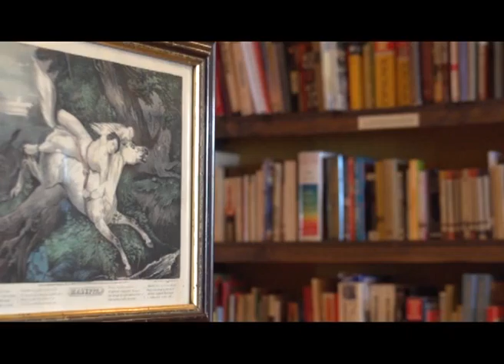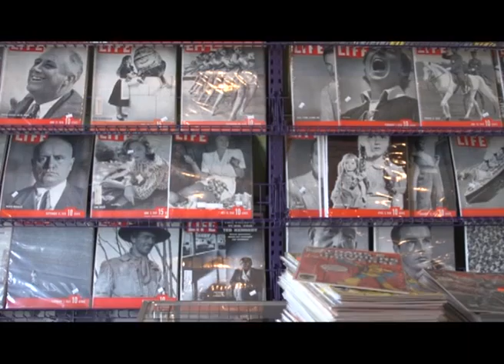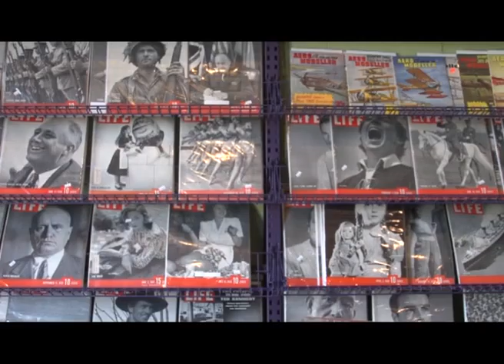GreenDragons fine cut Audio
post production, sound editing